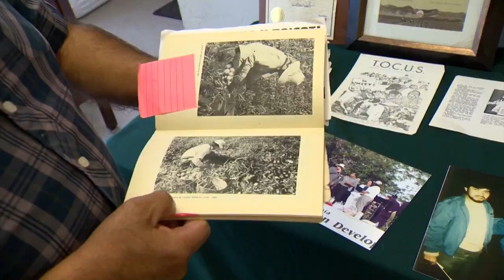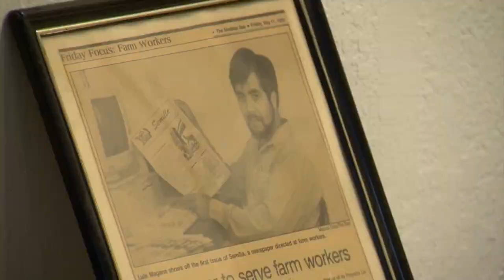Why Luis Magaña has spent the last 20 years advocating for farmworker rights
Luis Magaña, a Central Valley farmworker advocate, whose background is rooted in fieldwork, now uses his experience to push for fieldworkers' rights. KCRA 3's Brittany Johnson reports.